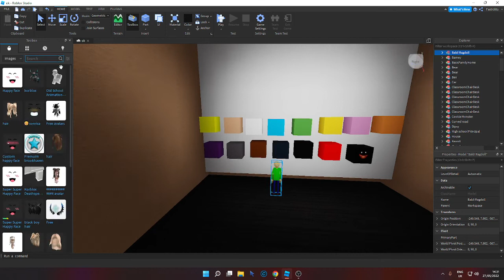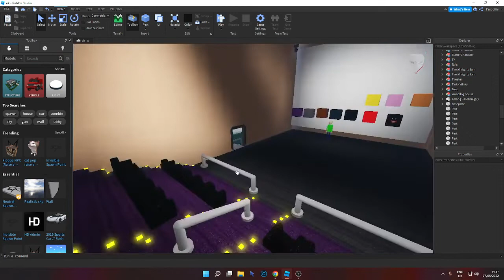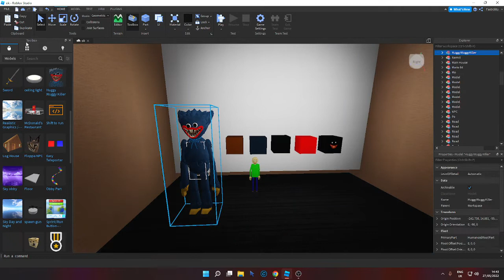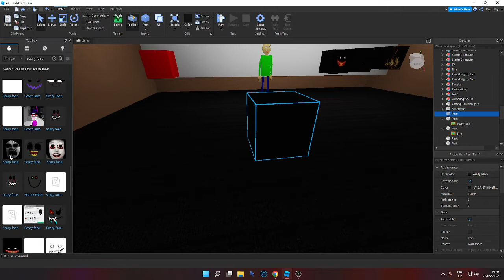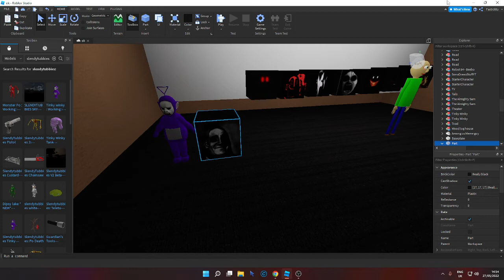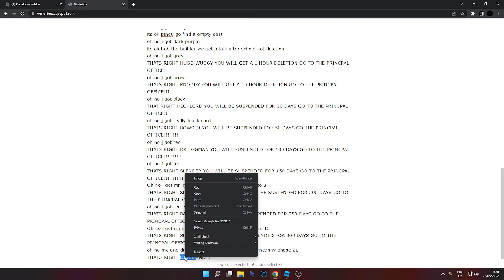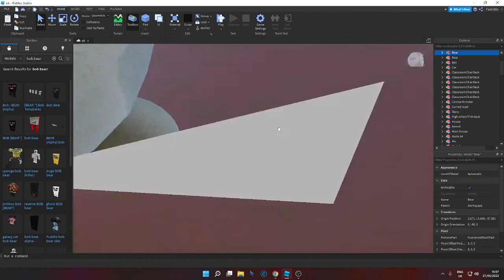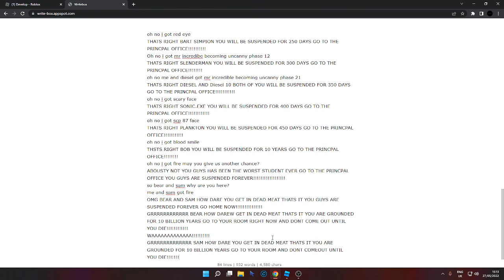Bear and sam get in dead meat